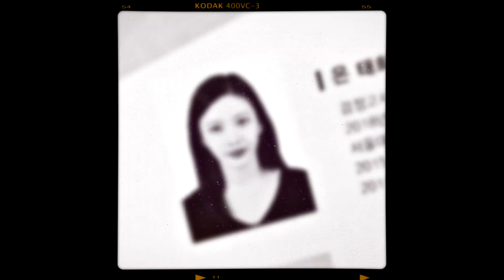Kwon Shi Hyun & Choi Soo Ji [Let You Down]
"i'm sorry that I

hd is your oppa ♥

кажется, мой сони вегас ненавидит меня и это уже взаимно.
как выбраться из ямы творческого кризиса, меня засасывает, спасити.

fandom: the great seducer
program: SVP13